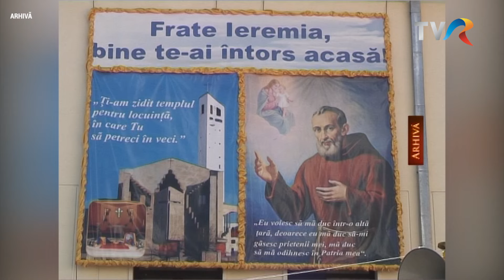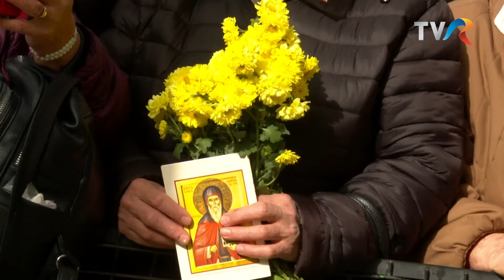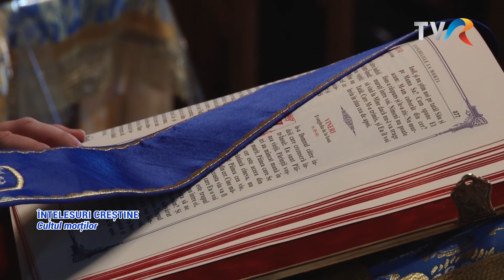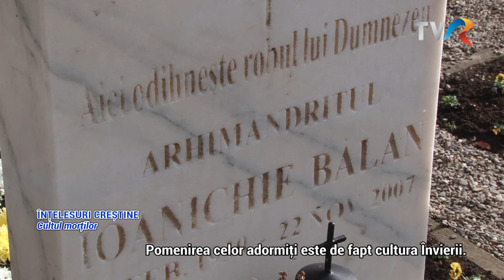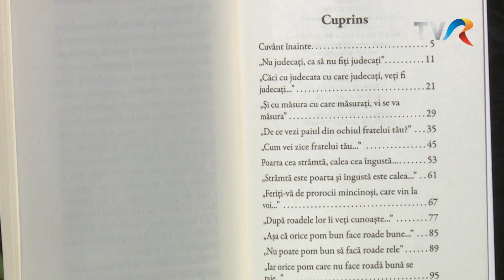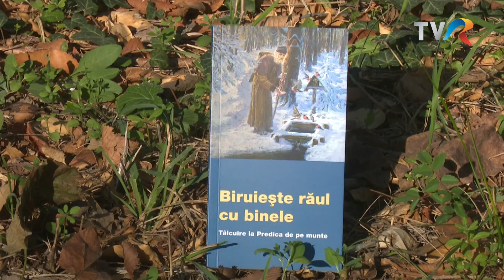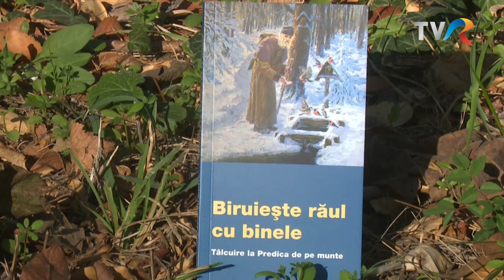UNIVERSUL CREDINȚEI - 3 noiembrie 2024 - TVR 1